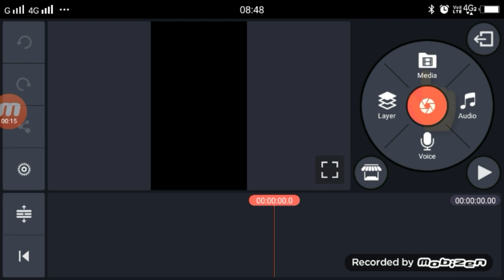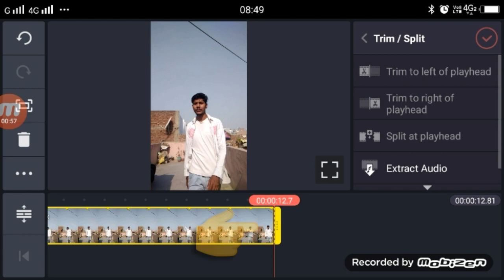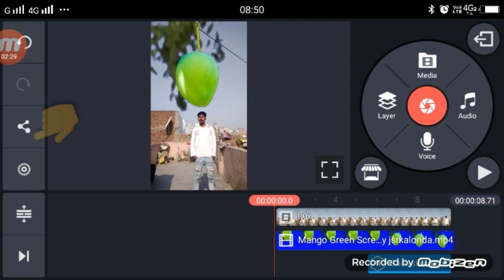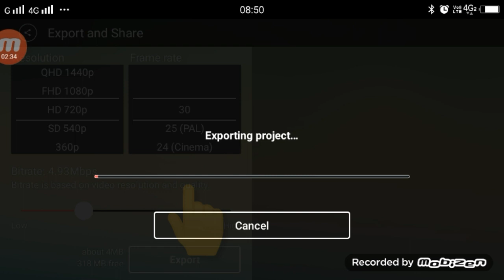TikTok New Viral Mango Magic Video Editing Tutorial | TikTok Par Aam Todne Wala Video Kaise Bananye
Dosto Aaj Ki Is Video Me Maine Aapko Bataye Hai Ki Aap TikTok Par Aap Todne Wala Video Kaise Bna Sakte Hai |

►your question

TikTok New Viral Mango Magic Video Editing Tutorial,
TikTok Aar Aam Todne Wala Video Kaise Bananye ,
TikTok Mango Magic Video Editing Tutorial,
TikTok Mango Video Editing Tutorial,
TikTok Mango Todne Wala Video Kaise Bannaye,
1.  TikTok New Trend Video
2. TikTok New Trend Video
3 TikTok New Trending VFX Tutorial
4 TikTok Video Tutorial
5 TikTok Trending video Tutorial
6 TikTok New Trending VFX Tutorial
7 TikTik Tutorial
8 TikTok Editing Video

Mango Green Screen Video

My Camera :-
My Mic :-
My Tripod :-. . .